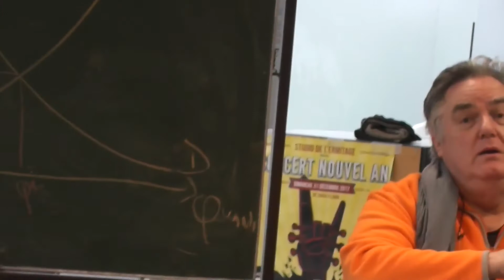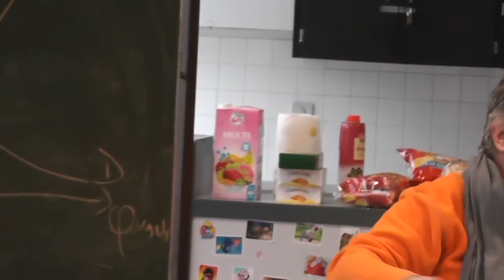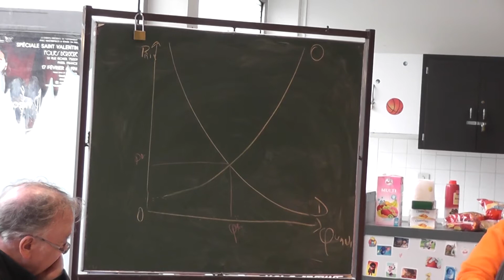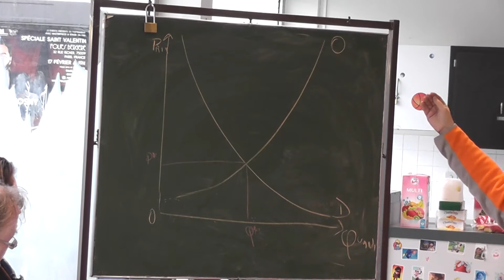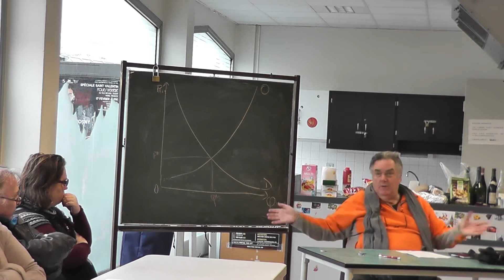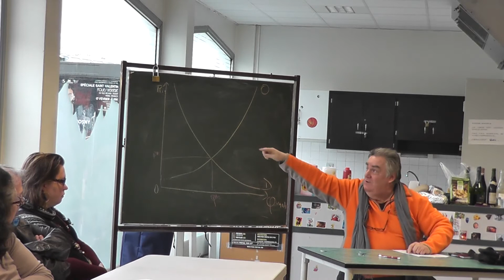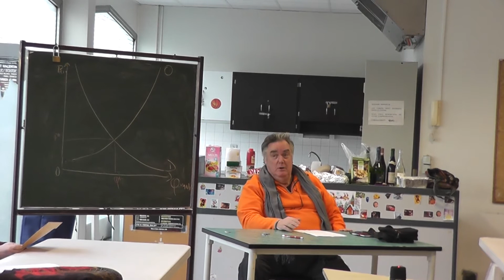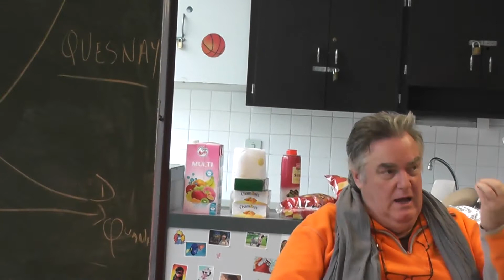Causerie sur la Loi du Marché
Le 11 février s'est tenue à Montreuil une causerie organisée par La France Insoumise de Montreuil dont le thème était "Peut-on se passer des lois du Marché ?", animée par Philippe Dehay, enseignant  en économie. Après une courte présentation des origines du capitalisme, les personnes présentes ont pu exprimer leur point de vue sur le sujet.